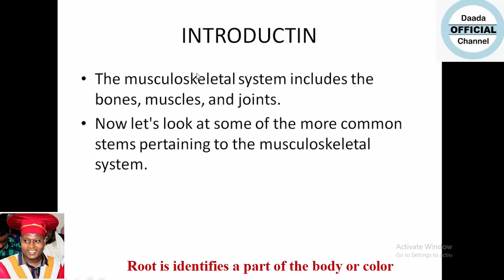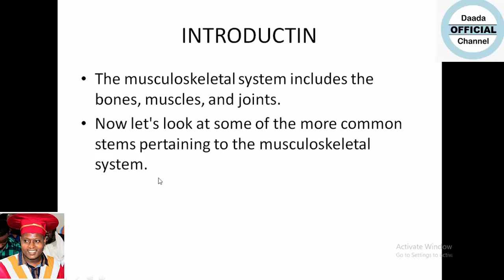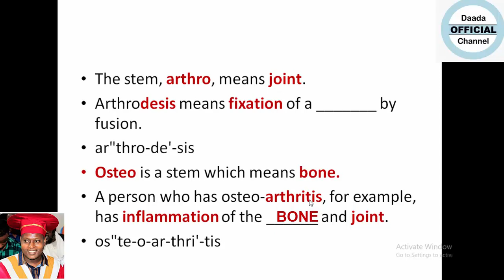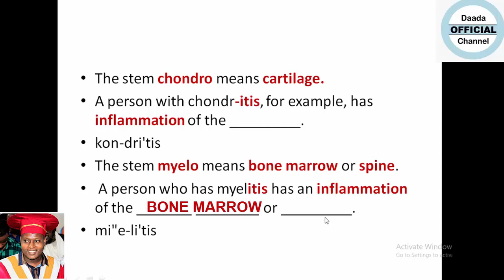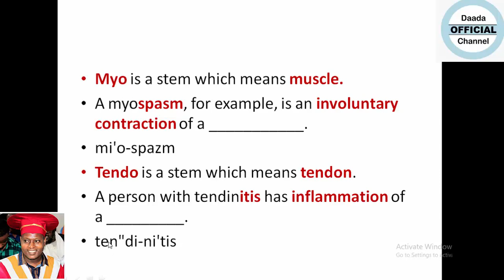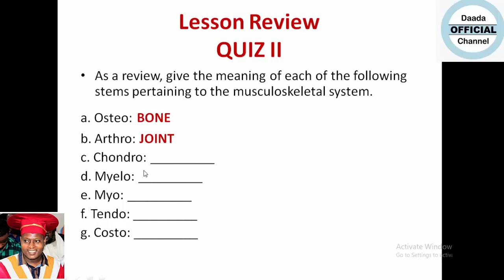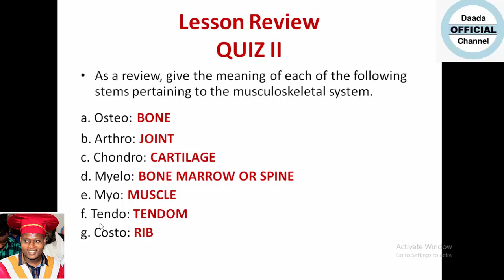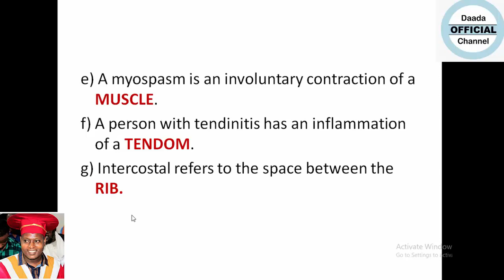CHAPTER FOUR MEDICAL TERMINOLOGY SECTION II MUSCLESKELETAL SYSTEM